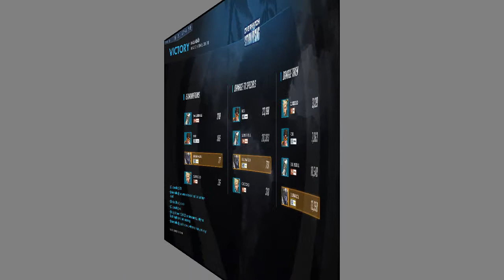Overwatch:Event Achievements 2019 Bluemalou and Terminator12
Adjust 720pHD